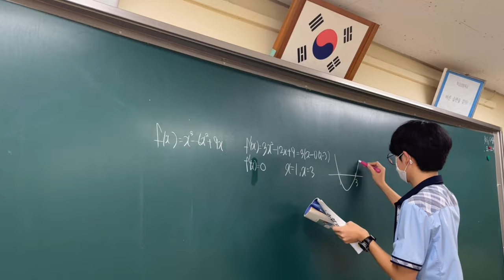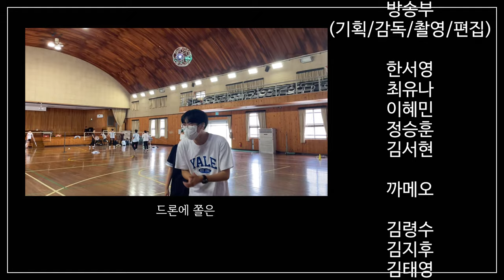2022 완주고등학교 홍보영상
완주고등학교 입학을 고민하는 신입생들 필수시청!
여러분들에게 완주고등학교를 소개합니다 :)

🧭 완주고 핵심 포인트 🧭
📌 완주 거점 일반고로써 지자체 인재육성반과 함께 체계적인 컨설팅 및 교육 체계 운영!
📌 농어촌 전형 이용 가능하면서도 읍내에 위치해 교통 및 각종 편의시설 이용 가능!
📌 다양한 특별실 및 시설과 AI선도학교 등을 통한 창의적인 활동 운영!
📌 다채로운 동아리 활동을 위한 자율 동아리 및 정규 동아리 지원!
📌 완주 최다 학생 수로 타 학교 대비 더 많은 1등급 인원으로 여유 있는 내신 관리!
📌 서울대, 고려대 등 인서울 대학은 물론 의대, 교대, 예대 등 다양한 인재 배출!

더 궁금하신 점이 있다면 아래 사이트를 참고해주세요!

📣 학칙, 학사 일정, 공지사항 등 학교에 대해 궁금하다면?
→ 완주고등학교 홈페이지로!

📣 학생 활동, 학생회, 방송부 등 학생과 관련된 사항이 궁금하다면?
→ 완주고등학교 학생누리로!

📣 우리학교에 대해 궁금하다면?
→ 완주고등학교 입학안내로!